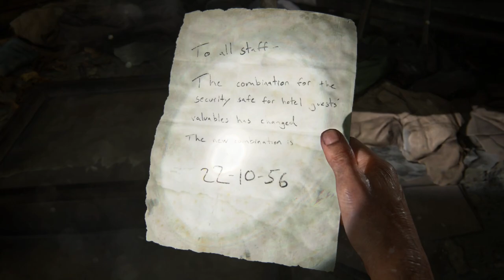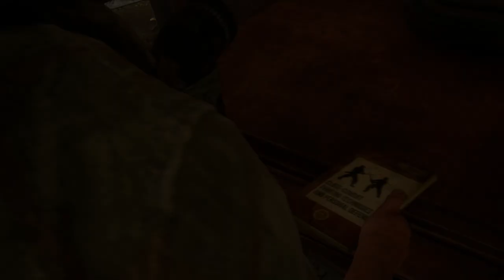✪ Lets Play The Last of Us Part 1 / Staffel 1 - Folge 07: Pittsburgh wir sind auf dem Weg ✪